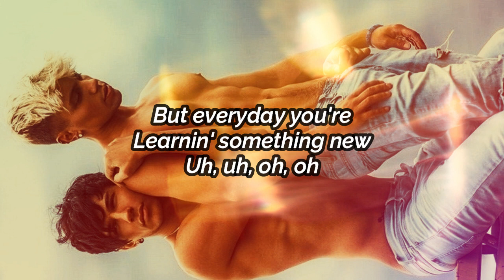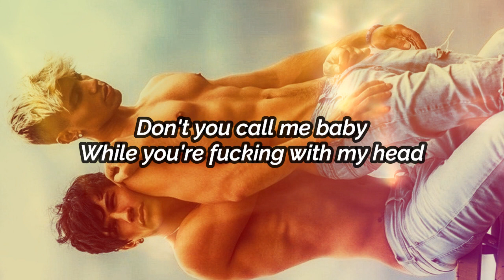LIZ - Lost U 2 The Boys (Lyric Video)